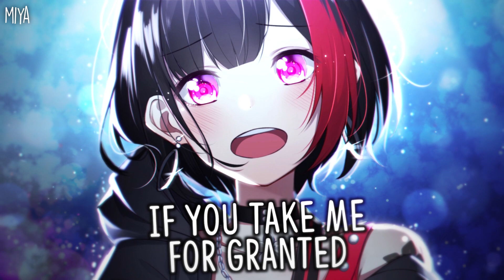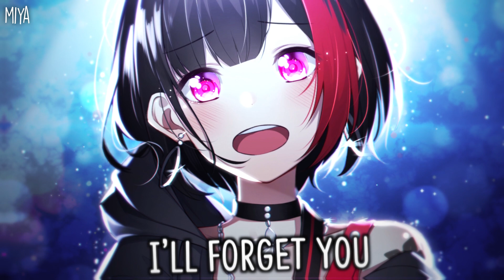「Nightcore」⇢ Open Window [Lyrics] // MitiS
Thanks! Love ya💫💖

▶SONG INFORMATION

↬ Song: Open Window
↬ Artist(s): MitiS

🎶 MitiS

▶ORIGINAL VIDEO(S)

↬ Artist: TheCold
↬ Charakter: Ran Mitake
↬ Anime/Game: BanG Dream! Girls Band Party!

↬ Alight Motion
↬ Pixiv.net
↬ PixelLab

  ✦TAGS✦